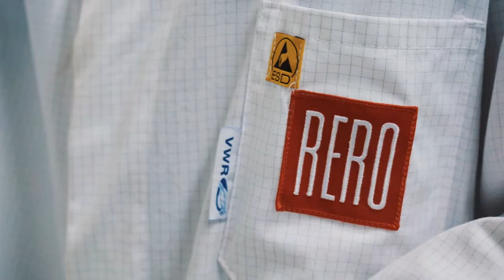Metalle veredeln als Oberflächenbeschichter/in EFZ | Lehrstellenvideo | Yousty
Ein Einblick in den Alltag einer Lehrstelle bei der Rero AG in Waldenburg BL als Oberflächenbeschichter/in EFZ

In diesem Video bekommt ihr einen Einblick in den vielseitigen Lehrberuf Oberflächenbeschichter/in EFZ. Vermittelt wird euch dieser Einblick durch die Lernenden Jessica, Leon und Nilanchen. Sie absolvieren derzeit ihre Ausbildung und nehmen euch mit in ihren Alltag.

«Dank einem fachlich gut ausgewiesenen Führungsstab, motivierten Mitarbeiterinnen und Mitarbeitern, modernsten Verfahren sowie einem Know-how von 140 Jahren ist die RERO AG in der Schweiz eines der bedeutendsten Unternehmen in den Bereichen Galvanik, Anodisieren und Elektropolieren.»

Ihr wollt mehr über eine Ausbildung bei Rero AG erfahren? Hier gibt es mehr Informationen: Das Besondere an yousty.ch ist, dass du neben allen wichtigen Informationen und Tipps zu den Berufen, freien Lehrstellen und dem Bewerbungsprozess Einblicke in ein Unternehmen bekommst. Bei Yousty kannst du online schnuppern!